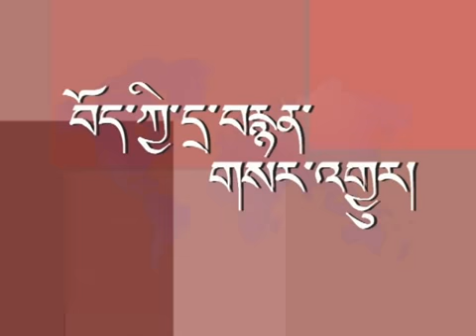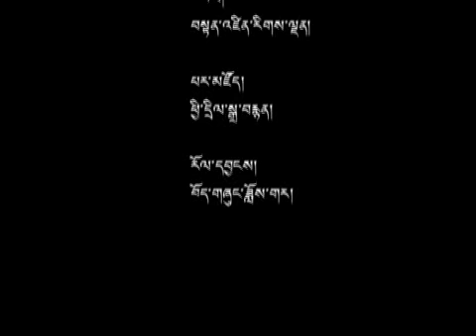29 Mar 2013 - TibetonlineTV News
Headlines: 28-year-old Monk Self-immolates in Eastern Tibet ◆ Tibet Policy Institute Hosts Conference on Crises in Tibet ◆ 5th Session of Tibetan Parliament Concludes ◆